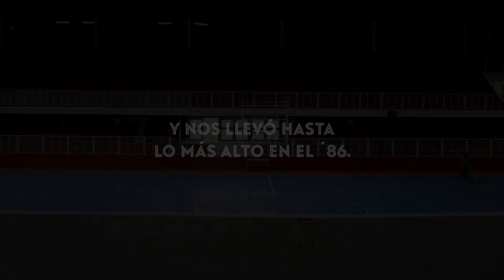Grey Argentina para Le Coq sportif-